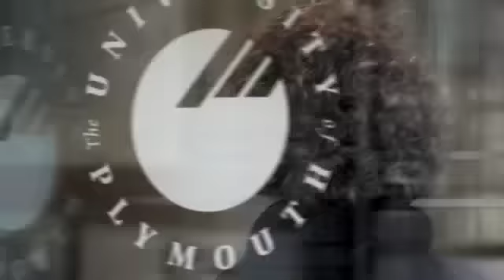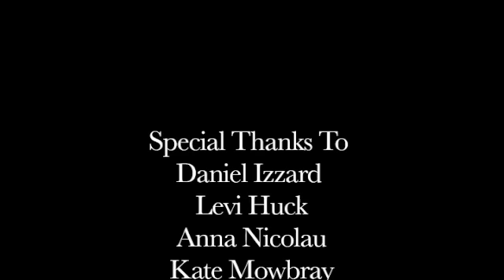University of Plymouth Student Enterprise Film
The University of Plymouth's Student Enterprise Film by third year students Andrew Elliott and Louis Doran of the Media Arts course.